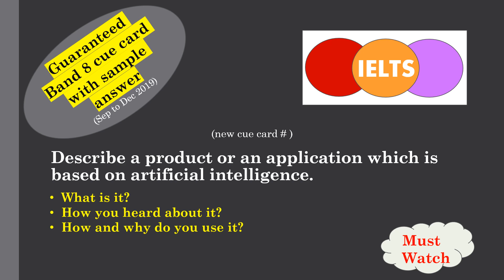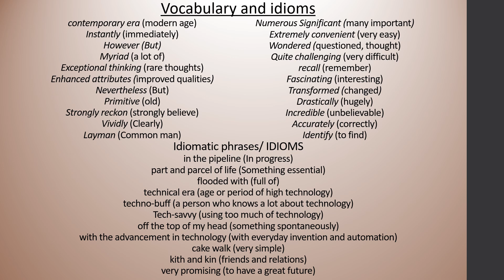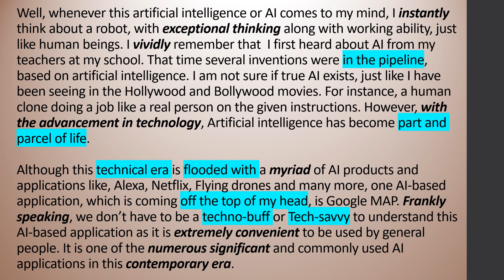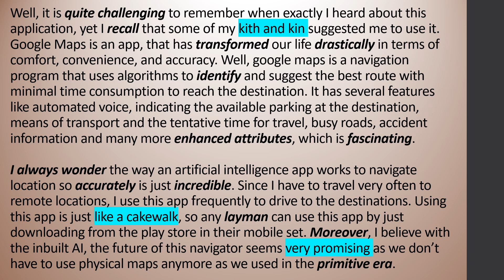IELTS Cue card Describe a product or an application, which is based on artificial intelligence